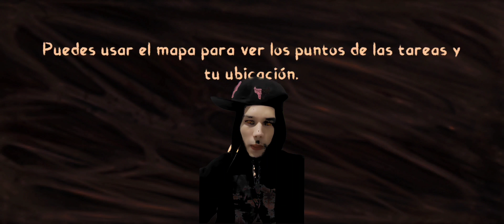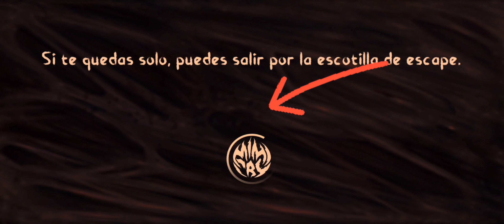MIMICRY NUEVA ACTUALIZACIÓN |*AMISTOSO* Guerra De Clanes Torneo Horror Online Gameplay BATTLE ROYALE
CHICUEL@S ESPECIAL AGRADECIMIENTO A TODOS LOS CLANES PARTICIPANTES DE ESTE SEGUNDO TORNEO!

⚠️REQUISITOS:
(PARA PARTICIPAR EN EL TORNEO)

1- ESTAR SUSCRITO AL CANAL .
2- TENER UN CLAN.
3- CLANES CON SU CÓDIGOS EN SUS NOMBRES!
4- RESPECTIVO LOGOTIPO DEL CLAN!
5- LOS PVP  4 VS 4 OBLIGATORIO EN 1RA FASE
6-EL LIDER DEL CLAN EN LA ARENA
7- CUMPLIR CON LAS NORMAS ESTABLECIDAS

⚠️ NORMAS DEL PVP
(NO HACER ESPOILERS GANEN O PIERDAN! HASTA QUE SE SUBA EL VIDEO)

👹 EL MONTRUO:
1- NO SABOTEAR / ACTIVAR LA ALARMA ⏰️
2- NO USAR HACK
3--SI EL MONSTRUO SE SALE DESPUÉS DE HABER MUERTO UNO DE SUS TRIPULANTES GANA EL CLAN CONTRARIO.

 🧏‍♂️ EL HUMANO:
1- NO ESCAPAR POR LA PUERTA PRINCIPAL
2- NO USAR HACK
3- SI EL HUMANO SE SALE DESPUÉS DE HABER MUERTO UNO DE SUS TRIPULANTES LA RONDA CONTINUA.

👑 GANA EL QUE TENGA TRES VICTORIAS 3.

(DUDAS):

-SI EL MONSTRUO SE SALE POR MALA CONEXIÓN DESPUÉS DE HABER MUERTO DOS DE SUS TRIPULANTES GANA EL CLAN CONTRARIO.

- SI EL HUMANO SE SALE POR MALA CONEXIÓN DESPUÉS DE HABER MUERTO UNO DE SUS TRIPULANTES LA RONDA CONTINUA

-SI SE BUGUEA UN ARMA EJEMPLO "LANZALLAMAS" 👇🏻
(BUSCAR LA FORMA DE QUE SE ANULE LA RONDA QUEDANDO 2 SOBREVIENTES)

- 🕞TIEMPO TERMINADO  Y 2 VIVOS ES NULO.

-SI UNO SE ESCAPA POR LA ALCANTARILLA GANA EL PUNTO EL QUE QUEDO ANDENTRO SIN ESCAPAR

-SI EL MOSUTRUO ES QUEMADO 🔥 CUANTA COMO VICTORIA PARA EL EQUIPO CONTRARIO.

- SE PUEDE USAR AL MOUSTRUO.

- SI SE ACABA EL TIEMPO Y QUEDAN SOBREVIENTES DE AMBOS CLANES  ES NULO SE REINICIA ESA RONDA.
🔥CHICUEL@S ACA DESCARGAN EL JUEGO 👇🏻

16:57 @_DARKNESS_365_ At that minute your notification comes out look 😅